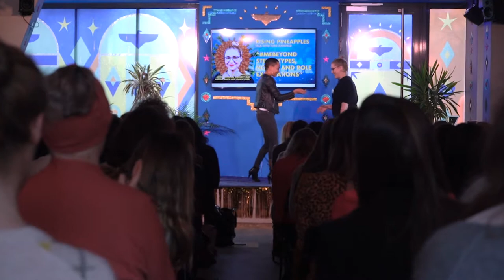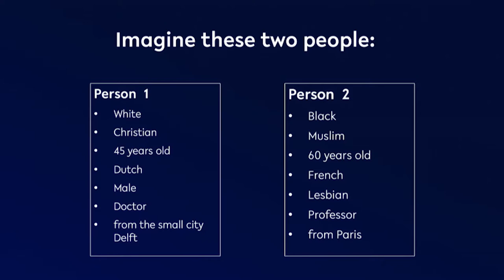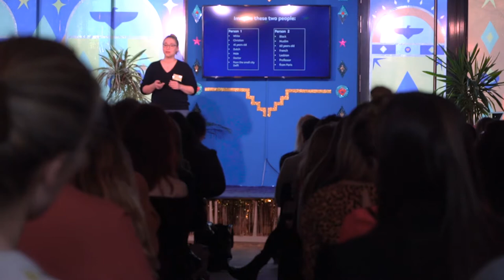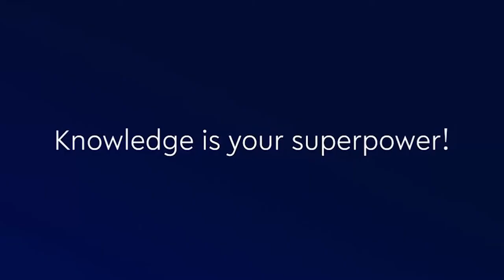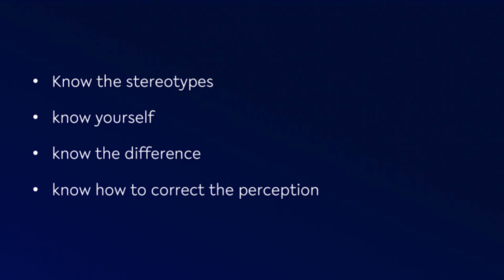"Stereotypes, norms and role expectations" 💋 Theo Kauffeld (Co-founder at Equalista)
The “Rising Pineapples” conference is driving a local community of women to share, discover and learn through a day of short powerful talks, workshops and networking..

 🍍🍍Theo is bringing awareness on gender stereotypes. Humans navigate the world using mental shortcuts, such as stereotypes, to prevent information overload of the brain especially in social interactions. These mechanisms lead to expectations that we might or might not fulfill but in any case, it prevents the real you to be seen right away. Being aware of expectations and knowing your real self helps you to communicate your true personality beyond stereotypes and unlock your full potential.